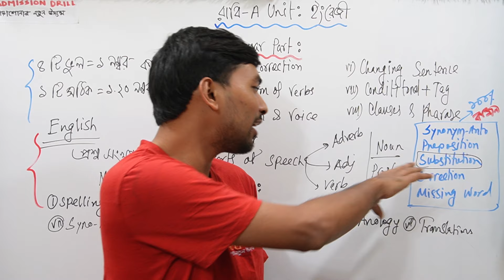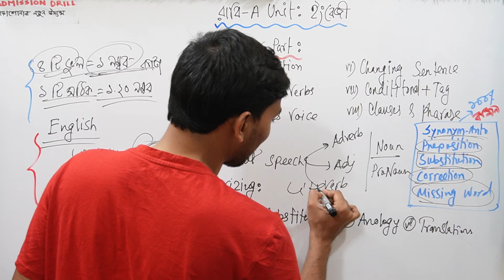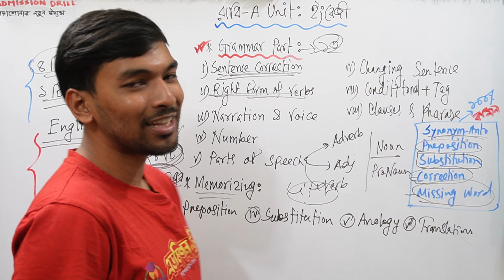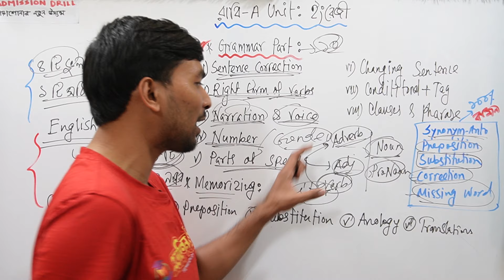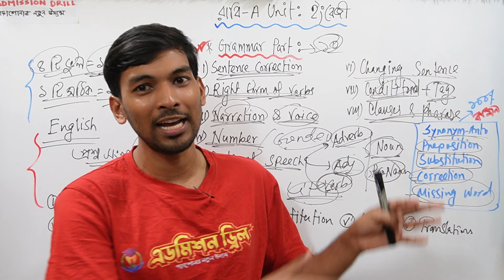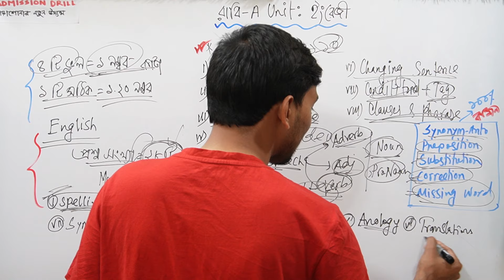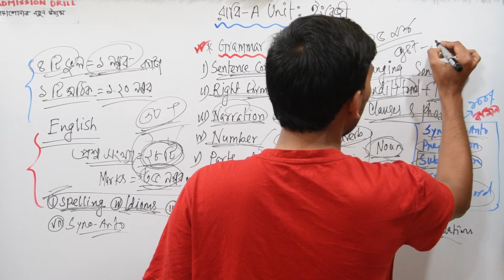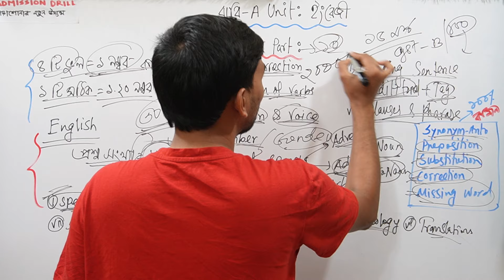রাবি A Unit: ইংরেজিতে ৩০/৩৫ নম্বর কমন সাজেশন ২০২৪🔥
🔰GST (B UNIT) মানবিক বিভাগের Live ক্লাস ব্যাচের লেকচার Plan-

🔴ক্লাস শুরু : 15 March 2024 থেকে

১।  বাংলা ক্লাস= ৩৫টি ।
২। ইংলিশ ক্লাস= ২০ টি ।
৩। GK= ৪৫টি (মৌলিক জিকে+ICT ক্লাস = ২৫ টি এবং সাধারণ  জিকে ক্লাস = ২০টি)

ভর্তি ফি:
⏭️ভর্তির জন্য বর্তমান ফি: ২১০০ টাকা ।

💥যেভাবে ব্যাচে ভর্তি হবে:
যে ব্যাচে ভর্তি হতে চাও, সেই ব্যাচের ভর্তি ফি নিচের দেয়া নম্বরে Bkash বা Nagad থেকে সেন্ডমানি করে পঠিয়ে আমাদের নিচে দেয়া নম্বরে Call/WhatsApp করতে হবে:
Bkash/Nagad নম্বর: 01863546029 (Personal Number)

💥যেকোন ব্যাচে ভর্তির জন্য বা টাকা পাঠিয়ে ভর্তি কনফার্মেশনের জন্য-
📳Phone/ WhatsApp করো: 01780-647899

🔴Extra Feature:
*প্রতিদিন টপিক ভিত্তিক পরীক্ষা  হবে।
*রুটিন অনুসারে প্রতিটি টপিকের উপরে ৫০ টি প্রশ্ন থাকবে।
🔴পরীক্ষার প্রশ্ন সংখ্য-
বাংলা: ৫০ টি
ইংরেজী: ৫০ টি
সাধারণ জিকে: ২০টি
মৌলিক জিকে: ২০টি

টপিকের ভিত্তিক ৫০ মার্কের  মোট পরিক্ষার সংখ্যা ৬৪ টি-
১। বাংলা-১৬ টি পরিক্ষা
২। ইংরেজি- ১৬টি পরিক্ষা
৩। মৌলিক জিকে-১৬ টি পরিক্ষা
৪। সাধারণ জিকে- ১৬ টি পরিক্ষা
⏯Exam ব্যাচের পরিক্ষাগুলো যেভাবে হবে-
১। সব পরিক্ষা ওয়েবসাইটে হবে।
২। পরিক্ষা শেষে Answer Sheet, মেরিট পজিশন ও প্রপ্ত নম্বরের PDF দেখতে পারবে।
৩। যতবার খুশি প্রাক্টিস এক্সাম দিতে পারবে।

🔴যেভাবে লাইভে ক্লাস হবে-
🗯️ ক্লাস ডিউরেশন ২ ঘন্টা ও সপ্তাহে ৭ দিন ক্লাস।
🗯️ শেষ দিকে সব সাব্জেক্টের উপর বিশেষ ম্যারাথন ক্লাস থাকবে।
🗯️ মোট  ১০০টি Live ক্লাস হবে (Zoom App এ ক্লাস হবে)।
🗯️ কোর্স টিচার হিসাবে থাকবেন- আমি সহ ৪ জন খুলনা বিশ্ববিদ্যালয়ের আইন বিভাগের ভাইয়ারা।

⏭এই টার্গেট 'GST B Unit' Exam Batch এর ভর্তির জন্য বর্তমান ফি: ৫০০ টাকা।
⏭GST বি ইউনিটের Exam Batch এ ভর্তির জন্য:
📳ভর্তির জন্য Bkash/Nagad থেকে Send money করো: 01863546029

⏭Batch Start: 10 February 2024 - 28 March 2024

Gst 'B Unit' Exam ব্যাচে মোট পরিক্ষার সংখ্যা ৬৪ টি-
১। বাংলা-১৬ টি পরিক্ষা
২। ইংরেজি- ১৬টি পরিক্ষা
৩। মৌলিক জিকে-১৬ টি পরিক্ষা
৪। সাধারণ জিকে- ১৬ টি পরিক্ষা

🔴পরীক্ষার প্রশ্ন সংখ্য-
বাংলা: ৫০ টি
ইংরেজী: ৫০ টি
সাধারণ জিকে: ২০টি
মৌলিক জিকে: ২০টি

১। সব পরিক্ষা ওয়েবসাইটে হবে।
২। পরিক্ষা শেষে Answer Sheet, মেরিট পজিশন ও প্রপ্ত নম্বরের PDF দেখতে পারবে।
৩। যতবার খুশি প্রাক্টিস এক্সাম দিতে পারবে।